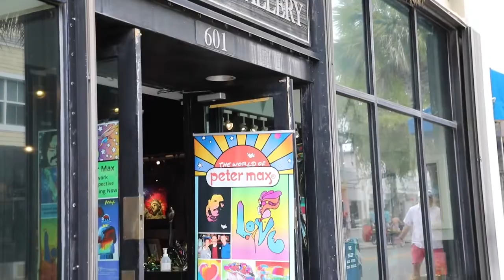Peter Max Artwork Retrospective at Key West Gallery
Do not miss the art experience of the season at Key West Gallery! February 15th through February 20th, catch the Peter Max Artwork Retrospective! One of the most famous living artists, Peter Max is also a pop culture icon. His bold colors, uplifting images and uncommon artistic diversity have touched almost every phase of American culture and has inspired many generations.